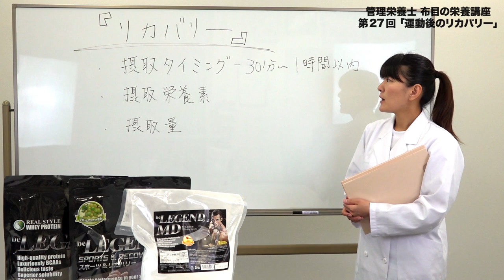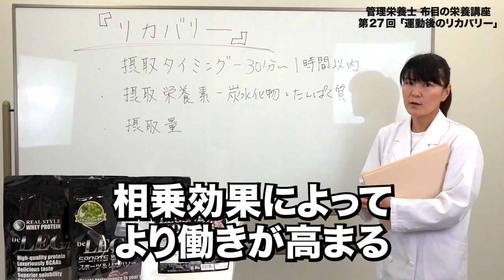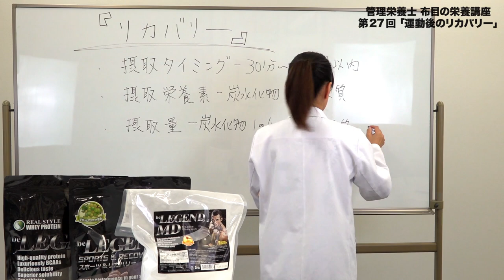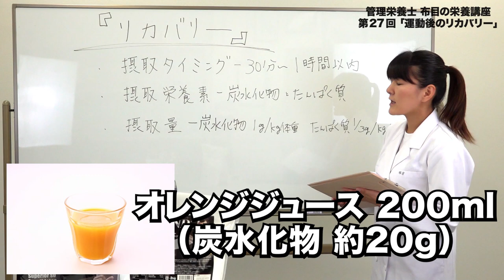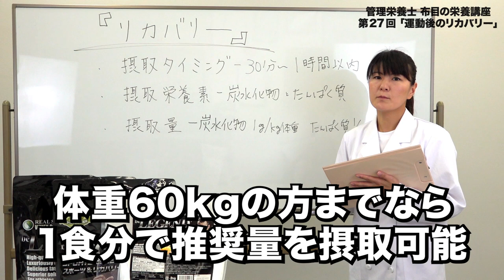第28回 「トレーニング後の疲労回復にとって重要な糖質とたんぱく質補給の必要性」【ビーレジェンド鍵谷TV】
参考文献：体育・スポーツ指導者と学生のためのスポーツ栄養学 第4章 トレーニング後と試合後のリカバリー